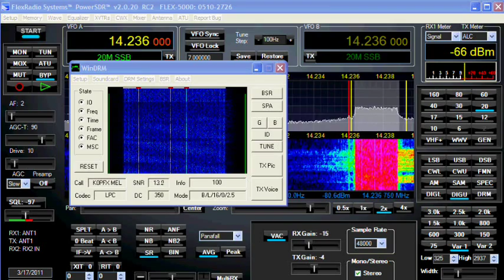WinDRM HF QSO with K0PFX and K2MO LPC 10 CODEC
WinDRM was developed by Cesco, HB9TLK from the broadcast standard known as Digital Radio Mondiale (DRM). It uses an open source encoder/decoder called DREAM.  WinDRM provides an efficient and robust method to exchange information over HF including Digital Voice. It runs efficiently under Windows and does not require any transceiver modifications. It can be used with any SSB HF rig with a computer and sound card setup similar to what is used to run PSK31. A USB microphone headset is required for voice input / output.